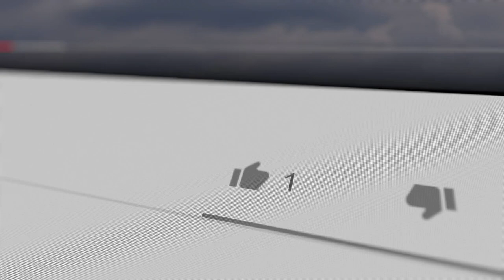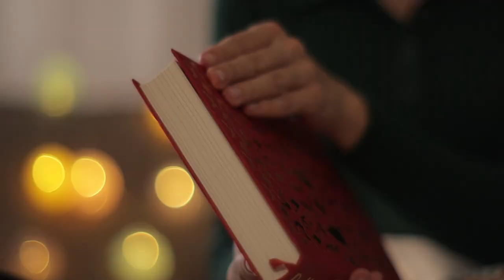Mao Zedong: 10 Facts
Mao Zedong was a multifaceted figure in Chinese history, encompassing roles as a Chinese statesman, Marxist scholar, military tactician, poet, and revolutionary visionary. He played a pivotal role in founding the People's Republic of China (PRC) and subsequently led the nation from its inception in 1949 until his passing in 1976. Simultaneously, he held the position of chairman within the Chinese Communist Party throughout his tenure. His ideologies, military strategies, and policies are collectively recognized as Maoism, leaving an enduring mark on China's political and social landscape.

Images:
By Series: Nixon White House Photographs, 1/20/1969 - 8/9/1974Collection: White House Photo Office Collection (Nixon Administration), 1/20/1969 - 8/9/1974 Public Domain,

By Oliver F. Atkins, 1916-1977, Photographer (NARA record: 8451334) - U.S. National Archives and Records Administration, Public Domain,